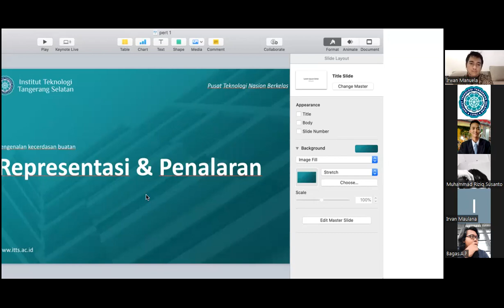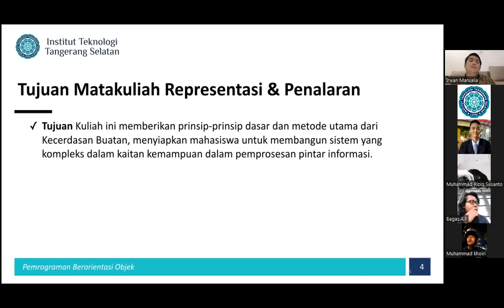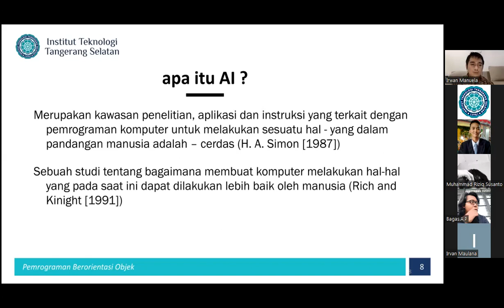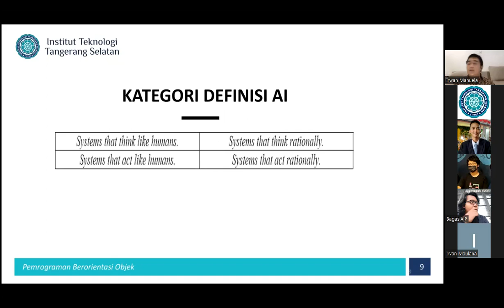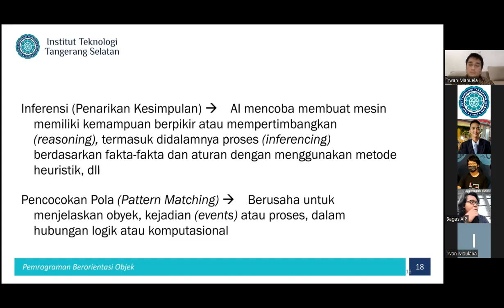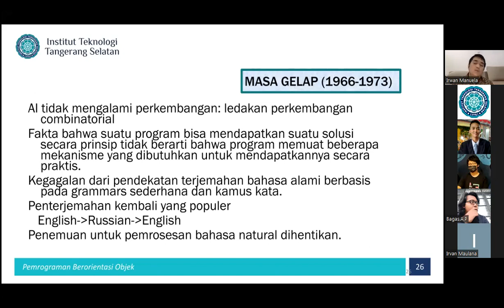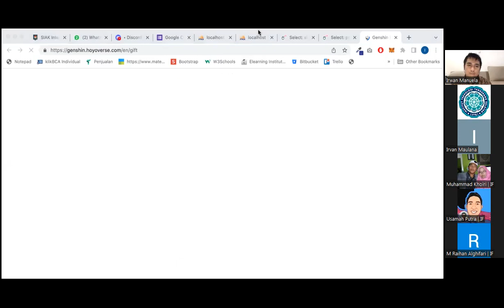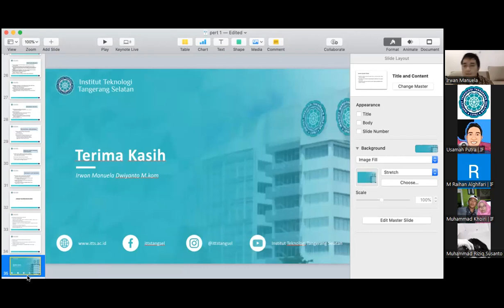2023-02-28 Representasi & Penalaran - Kary